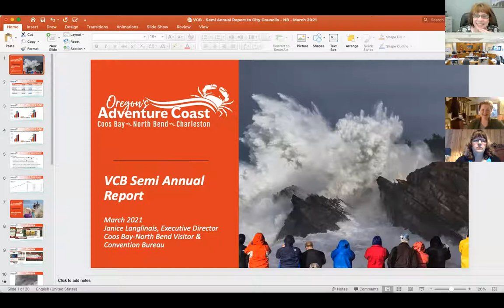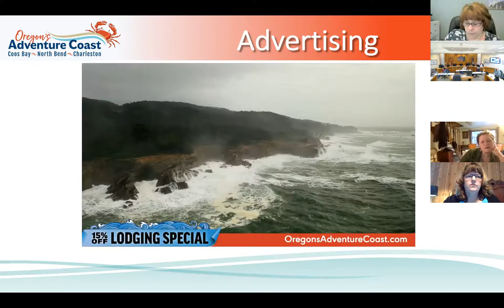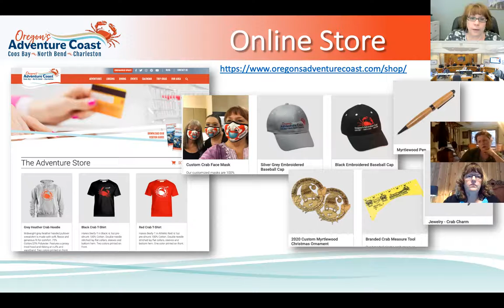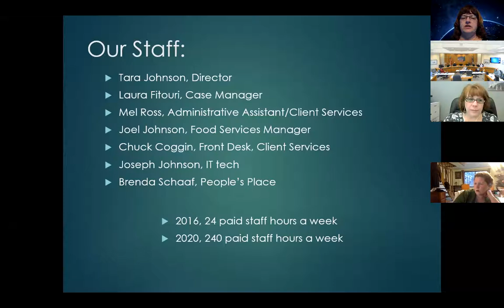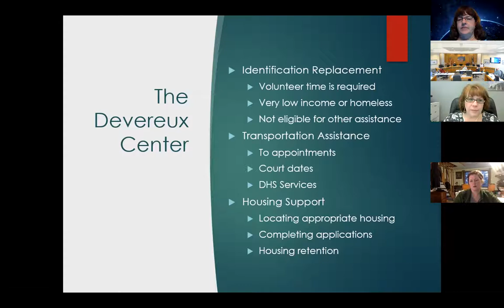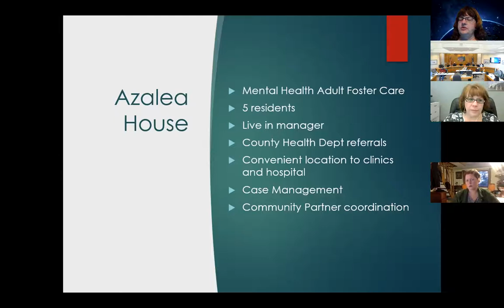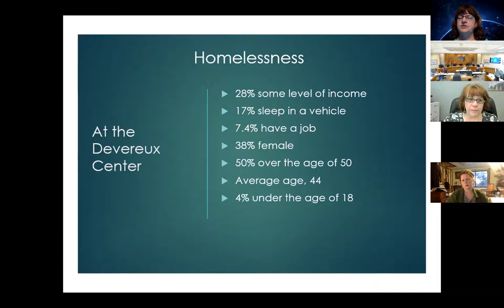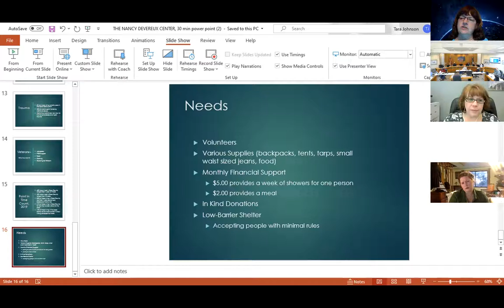March 8, 2021 City Council Work Session